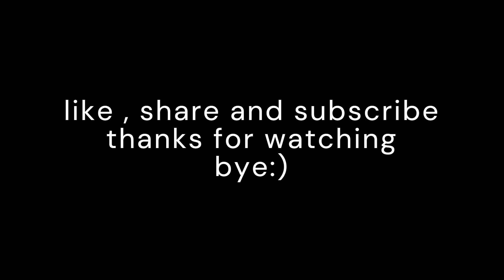"SALT" | Prank on "SCARY TEACHER" 😂